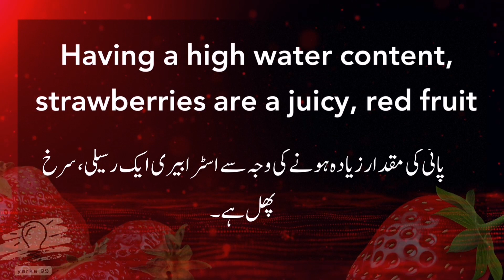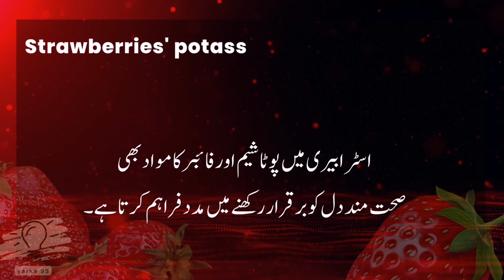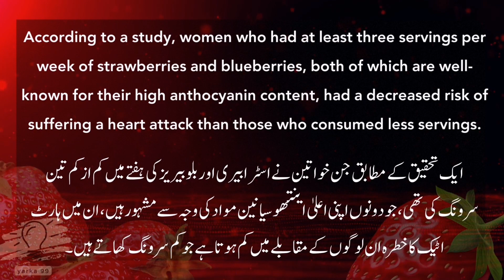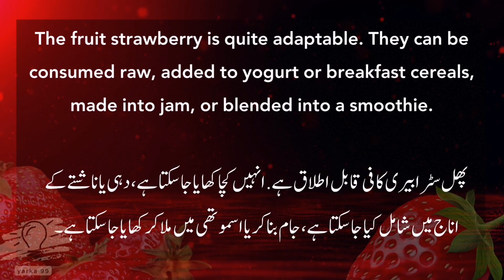Strawberries Can Boost Your Immune System, Heart Health, And More...asmr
Like other berries, strawberries are high in antioxidant and anti-inflammatory chemicals, as well as vitamins, minerals, fiber, and other nutrients. They can aid in the prevention of certain ailments when included in a healthy diet.